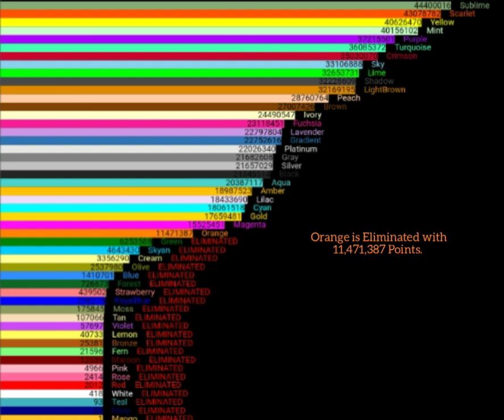Algoheptacontathlon Day 23 Scores (Algicosathlon Season 3)(Scores)